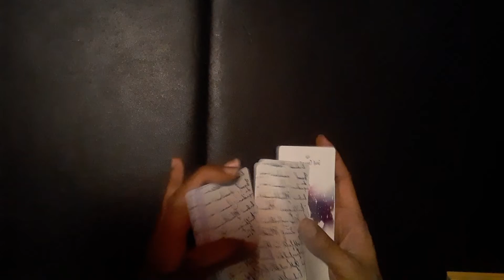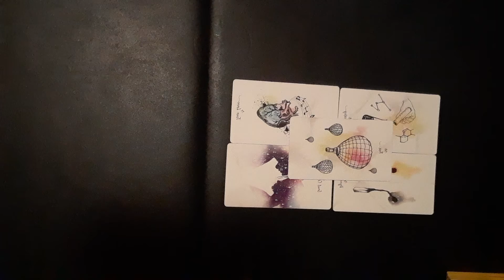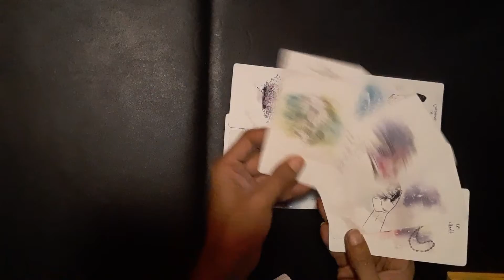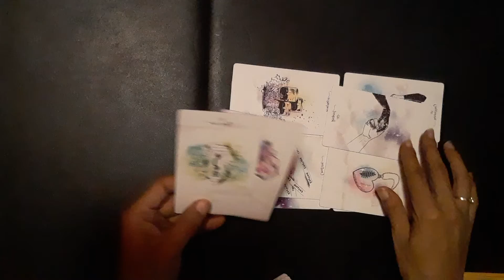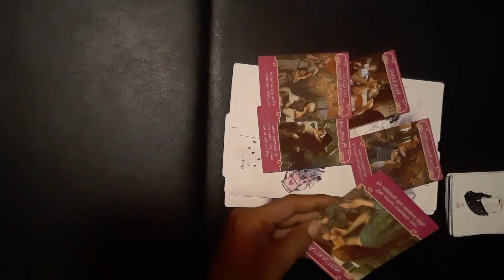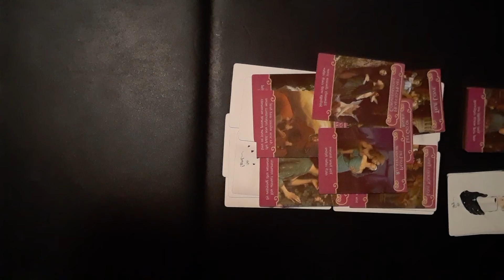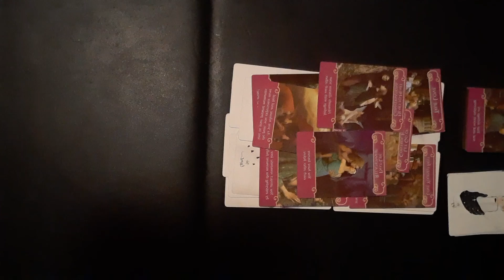leo love reading🦁♌♌ LOVE IS OTW💋🥰👫